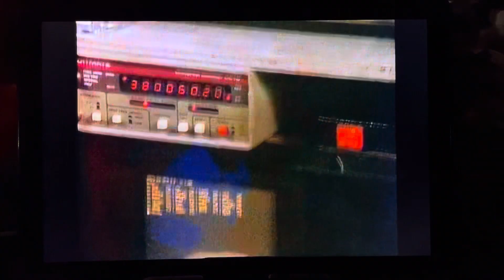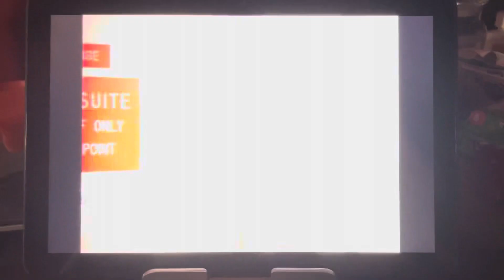Falcon Crest: Maggie escapes Wainwright & Chase is shot, again!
The ending scene of Season 5 Episode 28: Captive Hearts

Erin Jones tips Chase and the FBI on Wainwright’s location. Maggie makes another desperate escape attempt. She manages to unlock the door, but Jeff wakes up and begs her not to leave. When Maggie escapes, Jeff comes after her with his gun as she runs towards Chase. Jeff fires shots. The FBI agent shot the gun off Wainwrights hand and Cole tangles him.  Chase has been shot in the process.